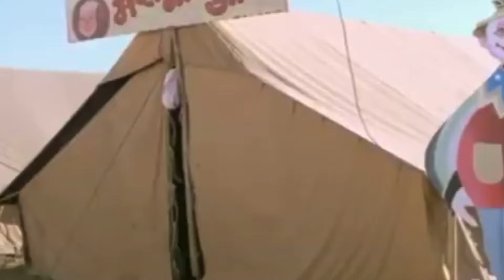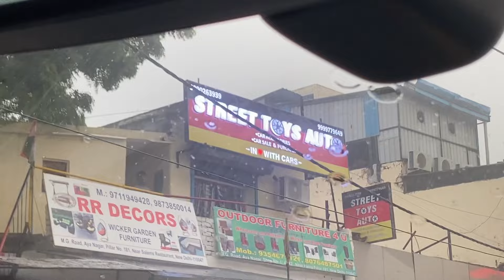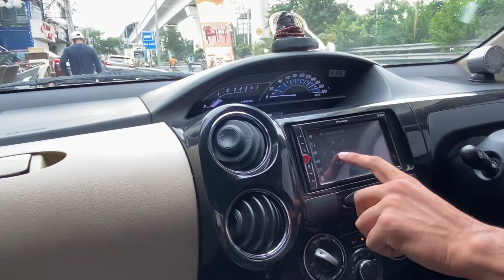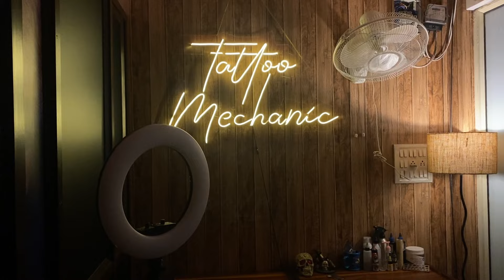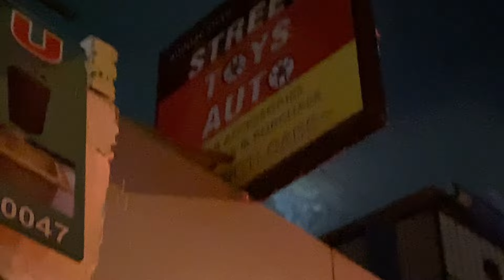RANGE ROVER MODIFICATION | NEW TATTOO | MUSIC SYSTEM WORTH 5 lakhs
Modification done by streettoysauto .

Intagram : streettoysauto

RANGE ROVER EVOQUE MODIFICATION
WITH HIGH END AMBIENT LIGHTING AND
HIGH END BLACK TINT

sonu_phagna